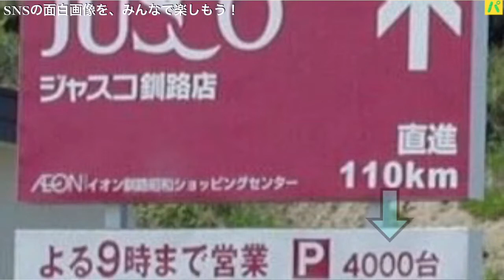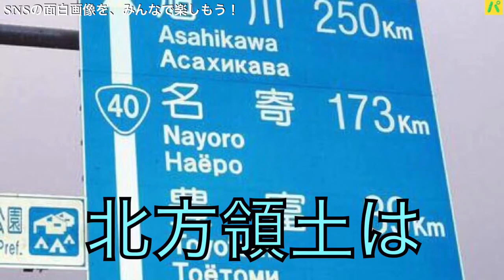ここが変だよ北海道【北海道ってスケールでかい】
今回は、北海道の常識を公開！

スケールのでかさを認識されます。

そして、通常では考えられない常識もあるですねー。

流石！

北海道！

それでは早速！

北海道パラダイス^ ^